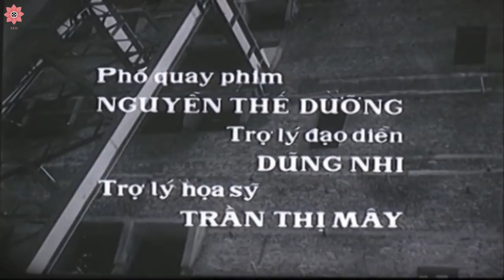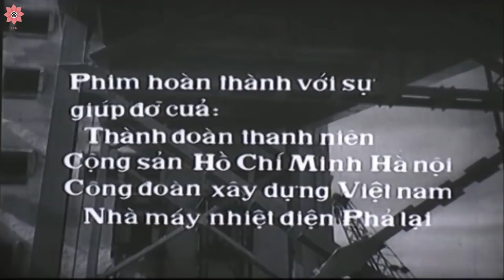Best Vietnam Movies | The love is coming | Full Length English Subtitles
"On a large-scale construction is in the process, engineers find out a geyser next to their work site. That geyser starts struggles between two main characters Hoanh and Vinh.
The film was directed by Pham Van Khoa and Nguyen Danh Tan involving Tran Vinh, Tran Luc, Phuong Thanh, Ngoc Hien. "